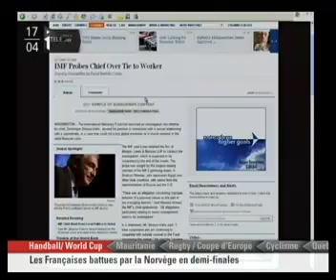DSK et les femmes